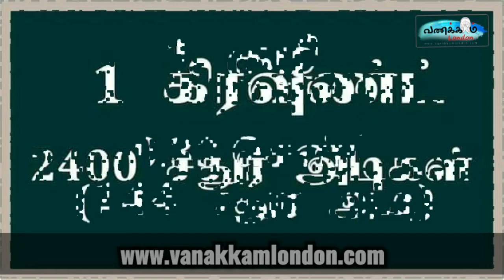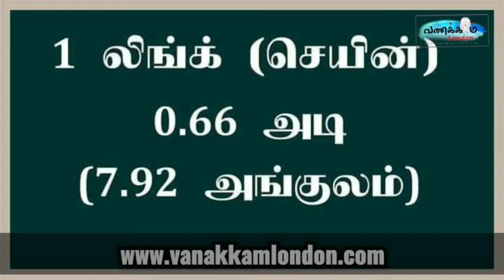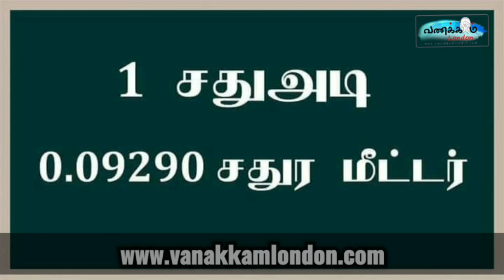அளவீடுகள் பற்றி இலகுவாக கற்றல்.